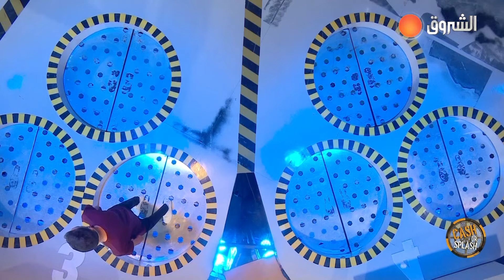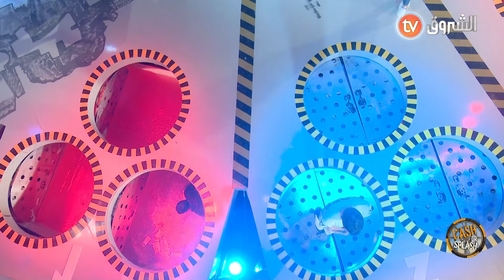"نطيح أنا وماشي ولادي" 👏 للأسف يا البشير قانون البرنامج واضح وتغلط في الإجابة ما عليك غير تروح تعوم🏊